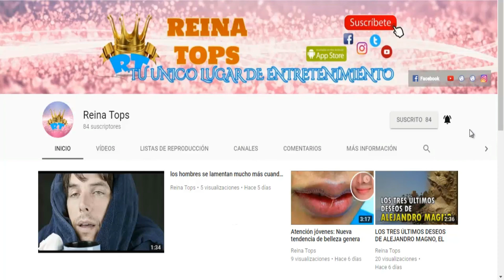Actores que aman hacer sus propias acrobacias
Los actores de truco son una parte esencial de una buena película de acción, lo que permite a los actores principales mirar como si estuvieran realizando hazañas desafiando a la muerte sin ponerlos en riesgo. Sin embargo, realmente no hay nada como tener un actor que haga sus propias acrobacias, y realmente vender la acción! Aquí hay algunos actores famosos que hacen sus propias acrobacias, y por lo que son famosos.

SOFTWARE UTILIZADOS PARA LOS VIDEOS: Filmora 9, Camtasia Studio, Adobe Premiere y After Effects…